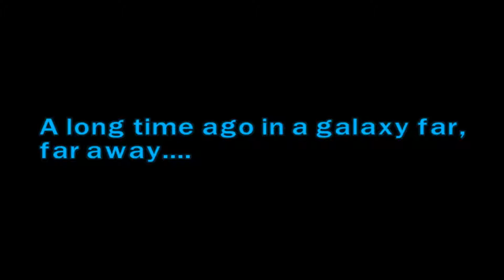Let's Play Lego Star Wars the Complete Saga in Finnish (ep.1 ch.5) [2/3]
Nyt on vuorossa episodi 1 kappale 5: Theedin palatsin uudelleenvalloitus

Partit 2 ja 3 tästä kappaleesta kusi, joten jouduin kuvaamaan ne uudelleen.